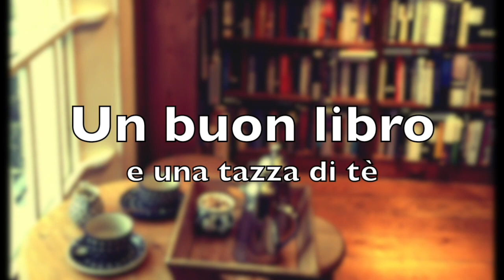Libri dalla A alla Z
Le domande del Tag:

A: Un autore con la A maiuscola (quello di cui hai letto più libri)
B: Bevo responsabilmente mentre leggo
C: Confesso di aver letto
D: Dovrei smettere di
E: E-reader o cartaceo
F: Fangirl impenitente di
G: Genere preferito e che di solito non leggi
H: Ho atteso a lungo per
I: In lettura al momento
L: Luogo preferito per leggere
M: Miglior prequel di sempre
N: Non vorrei mai leggere
O: Once more (un libro che hai riletto tante volte, ma rileggeresti ancora)
P : Perla nascosta (un libro che non ti aspettavi fosse tanto bello)
Q: Questioni irrisolte (un libro che non sei riuscita a finire)
R: Rimpianti letterari (serie interrotte o libri perduti che non potrete finire di leggere)
S: Serie iniziate e mai finite
T: Tre dei tuoi antagonisti preferiti
U: Un appuntamento con (personaggio di fantasia)
V: Vorrei non aver letto
Z: Zanna avvelenata (quel finale che proprio non vi è mai andato giù)